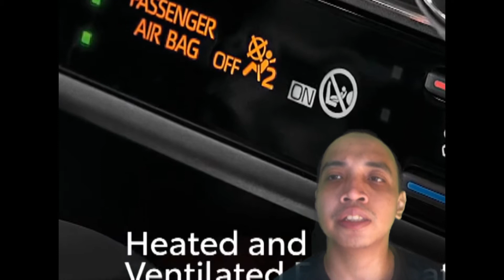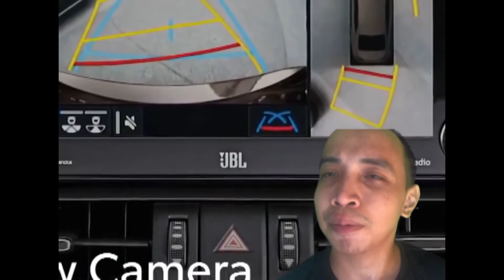Toyota RAV4 suv terbaik abad 2020 ini???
Betul ke Toyota RAV4 2020 ini adalah suv terbaik abad ini, nak tahu betul ke tak, mari lihat video saya sampai habis, anda akan dapat jawapannnya nanti...